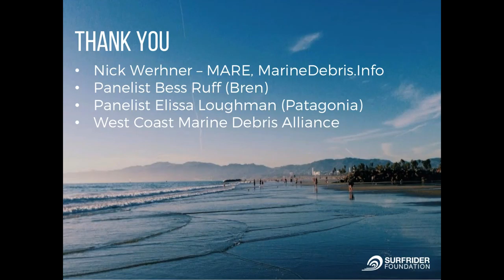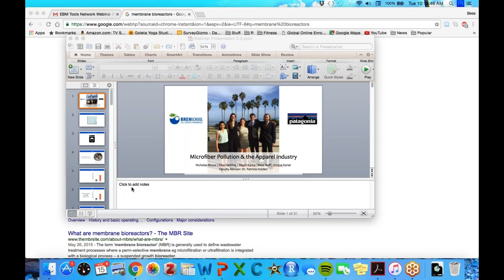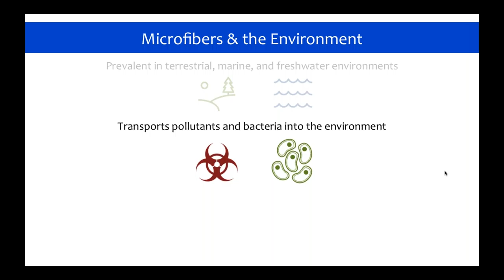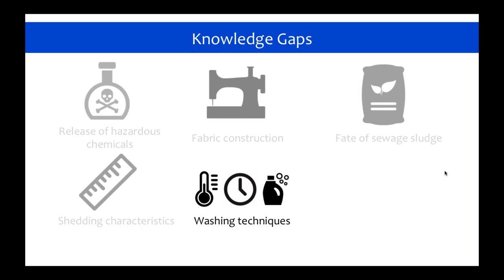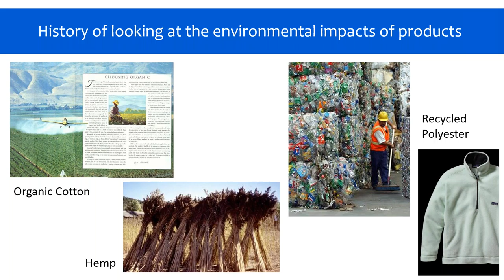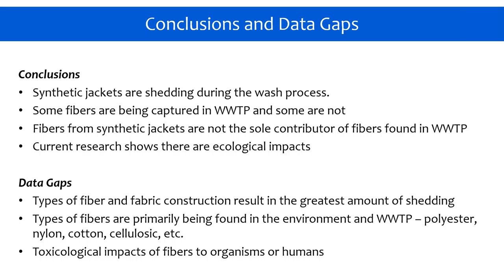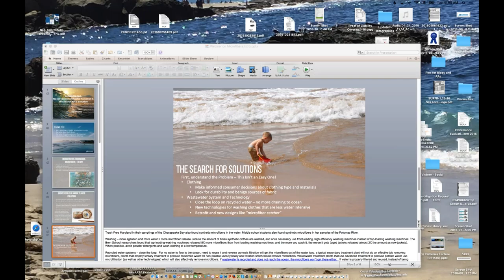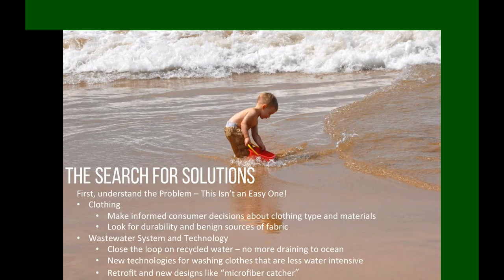Microfibers: The Next Frontier of Plastic Pollution and the Search for a Solution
This webinar originally aired on 15 November 2016.

Scientists are still beginning to understand the effects of plastic pollution on marine life who suffer injury and death through entanglement and ingestion of the synthetic material. Now we’ve discovered that there is a new microscopic form of plastic pollution entering our waterways from the washing of clothing that includes nylon, acrylic, and PET materials. The agitation and centrifuging occurring during the wash cycle releases micro- and nano plastic fibers into the wastewater stream that end up in sewers, rivers, and the ocean. This webinar will explore the cutting-edge science investigating microfibers from UCSB’s Bren School of Environmental Science and Management informing us about the nature and threat of microfibers. In addition, an industry perspective on this new development will be presented addressing possible responses and solutions to the problem.

This webinar will be useful to government stormwater and solid waste management practioners, restaurant owners, and aquatic resource managers.

This webinar was presented by Elissa Loughman (Patagonia), Bess Ruff (UCSB Bren School) and, Angela Howe (Surfrider Foundation). The webinar was cosponsored by the West Coast Marine Debris Alliance, the EBM Tools Network (coordinated by NatureServe and OpenChannels.org), and MarineDebris.Info.